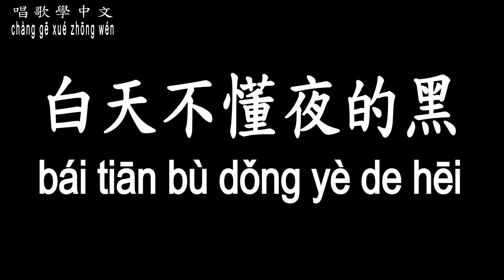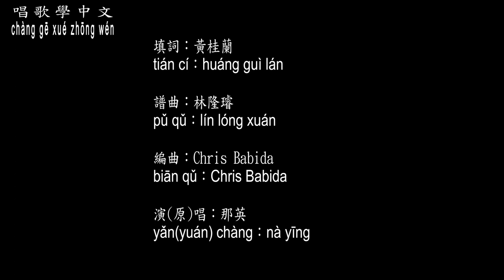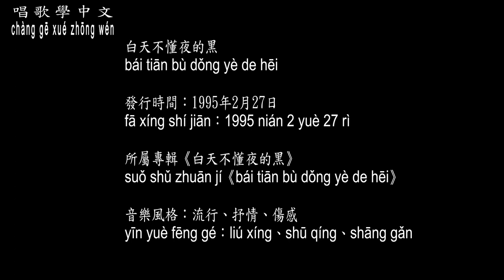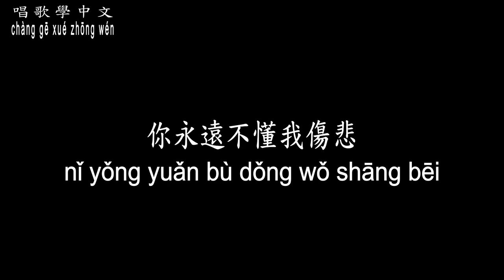【唱歌學中文】►那英/白天不懂夜的黑◀ ► nà yīng/The daytime don't understand why the night is dark ◀『不懂我傷悲 就好像白天不懂夜的黑』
曲名：白天不懂夜的黑
填詞：黃桂蘭
譜曲：林隆璿
編曲：Chris Babida
演(原)唱：那英

我們之間沒有延伸的關係
沒有相互佔有的權利
只在黎明混著夜色時
才有淺淺重疊的片刻

白天和黑夜只交替沒交換
無法想像對方的世界
我們仍堅持各自等在原地
把彼此站成兩個世界

你永遠不懂我傷悲
像白天不懂夜的黑
像永恆燃燒的太陽
不懂那月亮的盈缺

不懂那星星為何會墜跌

不懂我傷悲
就好像白天不懂夜的黑